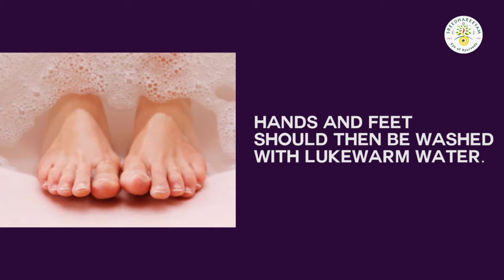Ayurveda Dinacharya - WASHING FACE, HANDS AND FEET (Mukha-Hasta-Paada Prakshalan)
Sreedhareeyam
Eye of Ayurveda